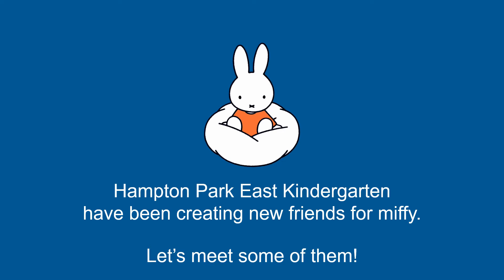Friends for miffy - Hampton Park East Kindergarten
Hampton Park East Kindergarten have been creating some new friends for miffy.
Let's meet them!

This video was created as part of the 'miffy and friends' exhibition at Bunjil Place.

Special thanks to our presenting partner Orana by Balcon.